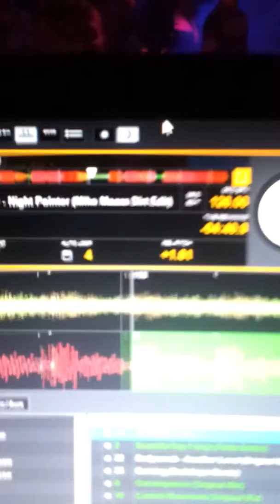Leon de Mar - Night Painter (Mike Maass Dirt Edit) Henry Steel Playing Live @ Rheingold Düsseldorf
Mega Remix Den Musste Ich Einfach Spielen...